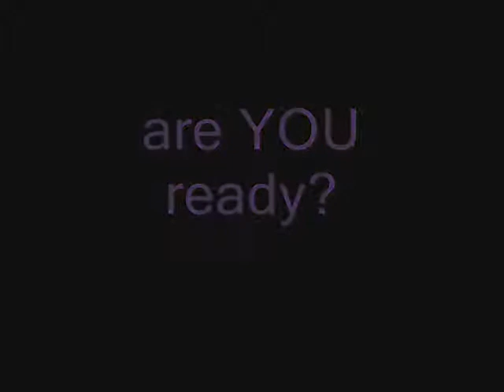Kaity McMahon Return Promo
Role Play Tron! no hate shut up! i know its CLEARLY Ashley OK?!
and i sware to god if Youtube DOESNT let me KEEP MY KICKASS MUSIC I WILL HATE THIS STUPID SITE FOR LIFE!!!
ENJOY THE KAITY MCMAHON RETURN PROMO
Song-Katie Kutthroat by The Pink Spiders